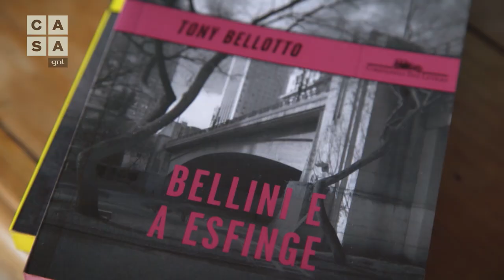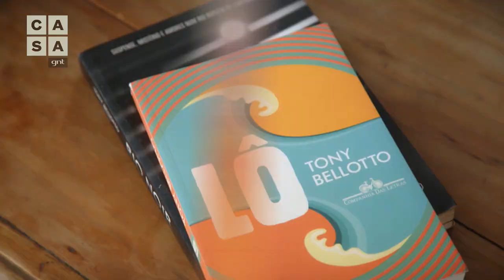Tony Bellotto mostra suíte com home office, livros e instrumentos em sua casa no Rio | Lar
Neste vídeo do "Lar: Vida Interior", o músico fundador da banda Titãs e escritor Tony Bellotto abre as portas de sua casa no Rio de Janeiro em um passeio pelo seu cantinho favorito: a suíte. No quarto multifuncional, ele criou um home office rodeado de livros e instrumentos musicais para se dedicar à música, à leitura e à escrita, suas três grandes paixões. Não à toa, as letras de suas canções carregam a poesia: para o artista, literatura e música caminham juntas em sua vida. Com sofá e cama para descansar, o escritório dá para um terraço silencioso que ajuda a trazer calma e inspiração. Vem cá conhecer o lugar do Tony!

Gostou de conhecer a casa desse poeta e ídolo do rock?